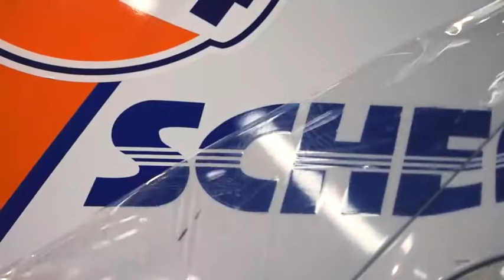ペイントプロテクションフィルムfenix の性能動画です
カーメイクアートプロです。
Fenix scratch guardペイントプロテクションフィルムの性能をご覧下さい！

レース用ポルシェのボンネットにF enix プロテクションフィルムを貼ってブロックでゴリゴリこすっても、オリジナルの塗装はしっかりとガードされております。

ヘッドライト同様にプロテクションフィルムの効果を発揮致します。

プロテクションフィルム施工の事ならカーメイクアートプロにお任せ下さい。

有限会社カーメイクアートプロ

〒587-0002 大阪府堺市美原区黒山76-4